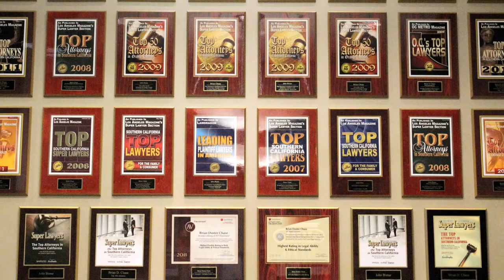California Personal Injury Attorney John Bisnar: What Gives You Satisfaction?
John Bisnar of California law firm Bisnar Chase Personal Injury Attorneys gets the most excellent satisfaction from seeing the growth of his employees from low-level positions to the heads of the organization. It takes experience, time, ups and downs to obtain wisdom, grow and appreciate things in life, big and small. The legal team at Bisnar Chase represents individuals dedicated to helping others in need while pushing themselves to the limit.